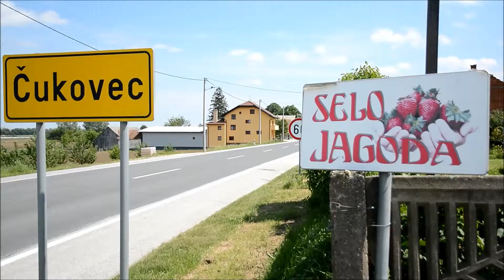Čukovec je hrvatsko selo jagoda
Čukovec, je poznat i kao selo jagoda, gdje gotovo svako kućanstvo prodaje to voće.